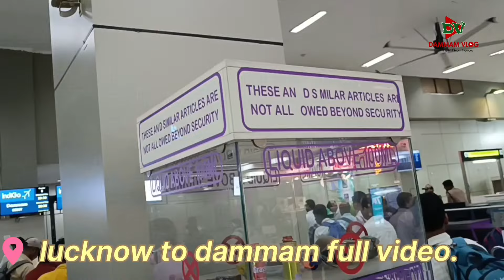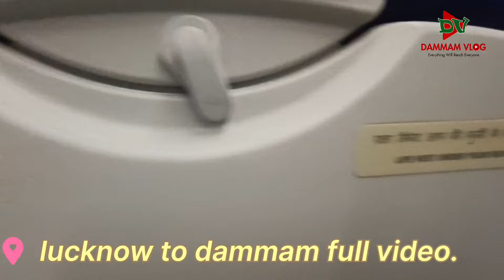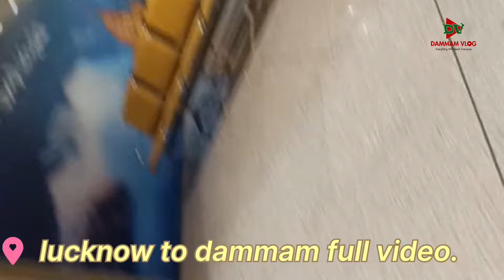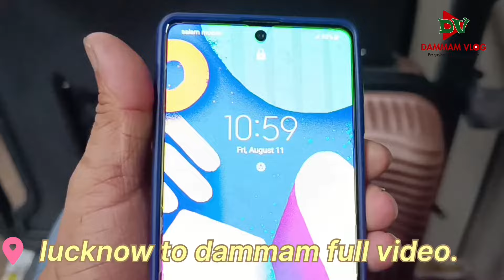Lucknow To Dammam [ Part 2 ] Dammam Vlog